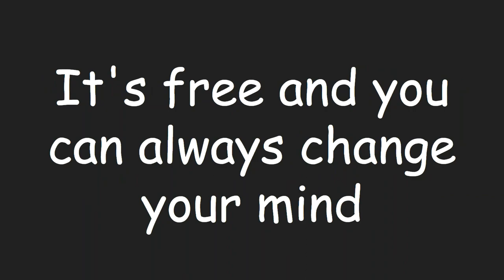How To Make A Banner With DREAM On It | Dream Banner Design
How To Make A Banner With Dream On It. Watch this so you can learn how to make Dream's face on a banner! You will need flower charge, a banner, and some dye.

Comment video ideas and I might use them!